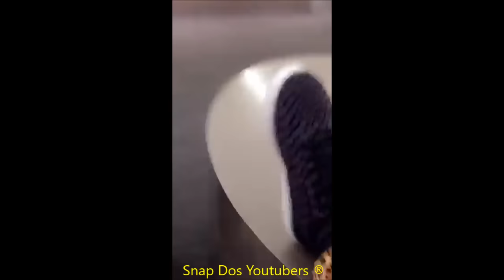PRISCILLA FOI BARRADA PELA POLICIA DE SAN FRANCISCO | Vlog de Tudo